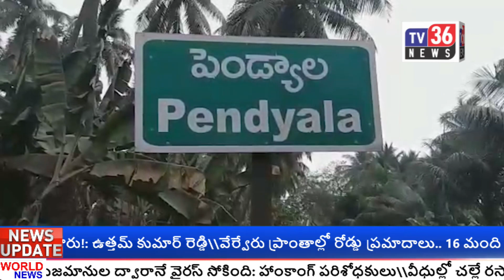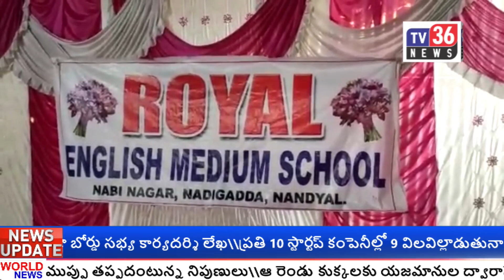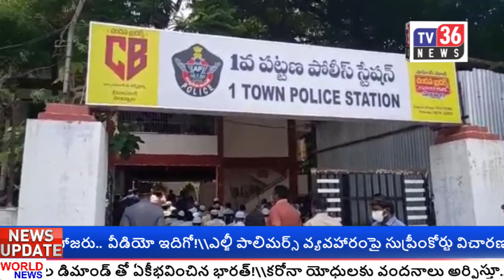TV36 NEWS BULLETTIN || 19-05-2020